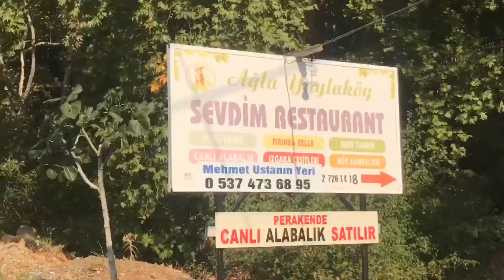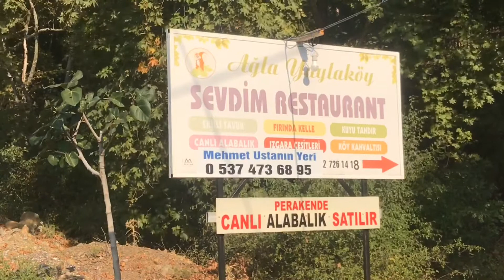Köyceğiz’de Ekşili Tavuk nerde yenir ?